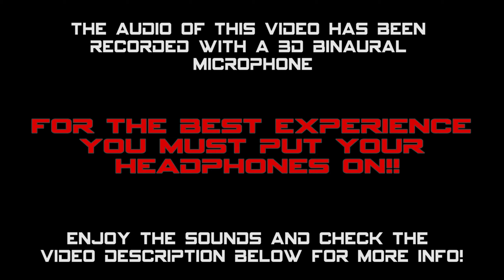[3D Binaural Audio] 2 x Panavia PA-200 Tornado Fly-Bys on Garda Lake - HQ Fighter Jet Sound!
Enjoy the sound of two Italian Air Force's Panavia PA-200 Tornado fighter jets flying over Garda Lake, doing some wide anti-clockwise circles during the Ali sul Garda 2019 Air Show.
The audio was recorded with a 3Dio Free Space binaural mic linked to a Zoom H1 portable recorder.

What the hell is a 3D/Binaural recording?
Binaural recordings are reproductions of sound the way human ears hear it. Traditionally, recordings have been made using mono or stereo. Mono uses a single microphone while stereo uses two, spaced apart from each other. Binaural recording takes the stereo method one step further by placing two microphones approximately at the same average distance that exists between one and the other human ear.
To recreate the best effect you must put the microphones in your ears or by using a "dummy head" (wherein a mannequin head is outfitted with a microphone in each ear) because having a real head or a head shape that separates the two microphones is what makes the magic works. In fact if a car passes on your left side the sound will take a few extra microseconds to reach the right ear and it will also be louder in one ear (left) than the other. This is caused by the fact we have a thick skull and spongy brain between the two ears and sound waves interact with the physical constitution of the listener and the surrounding space.

Equipment: 3Dio Free Space Binaural Microphone + Zoom H1 Portable Recorder + GoPro Hero 7 Black & Canon HF GX10
Event: Ali sul Garda Air Show 2019
Where: Desenzano del Garda, Italy